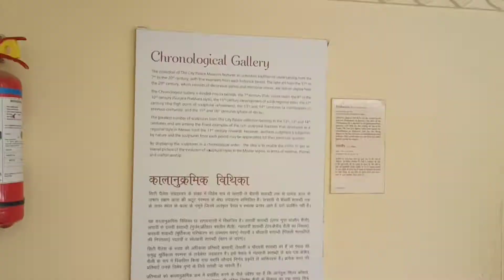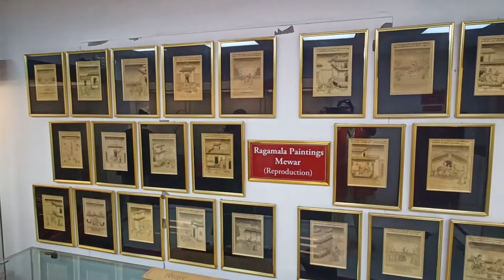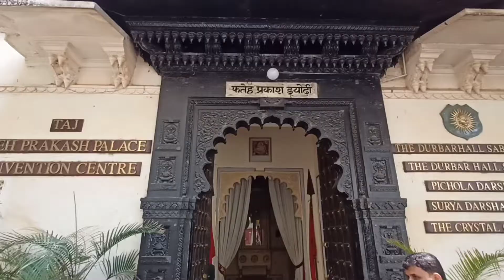Udaipur travel vlogs